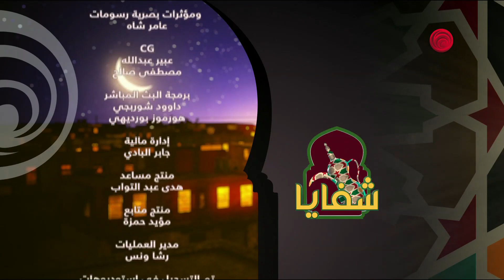برنامج شفايا - الحلقة (١١) على قناة بينونة